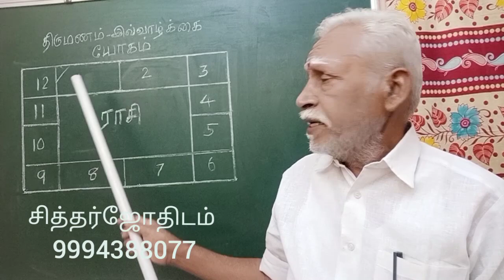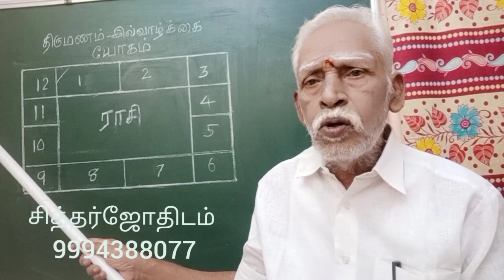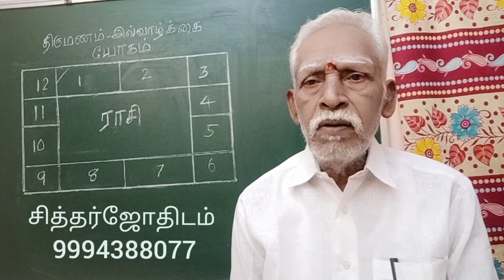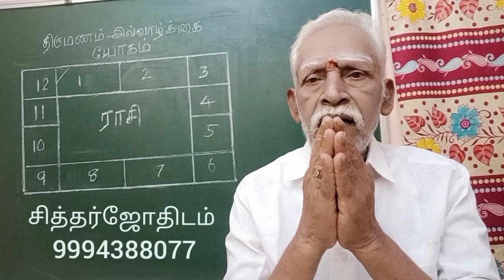திருமணம் - இல்வாழ்க்கை யோகம்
திருமணம்- இல்வாழ்க்கை  யோகம்  பற்றிய விபரங்களை தொகுத்து பேசி இந்த வீடியோவை வெளியிடுகிறேன்